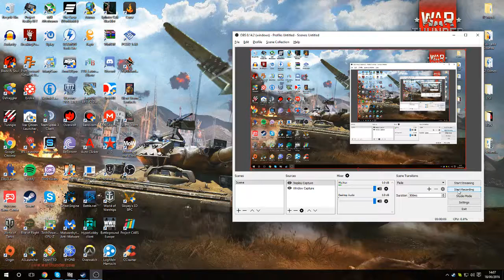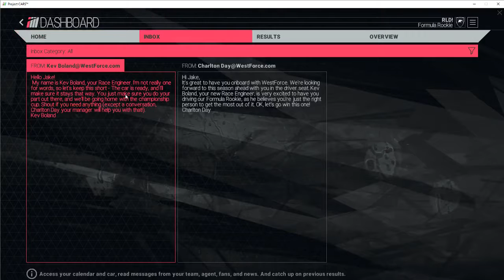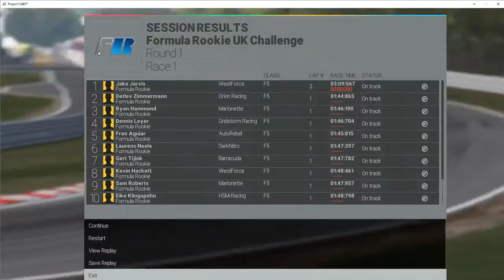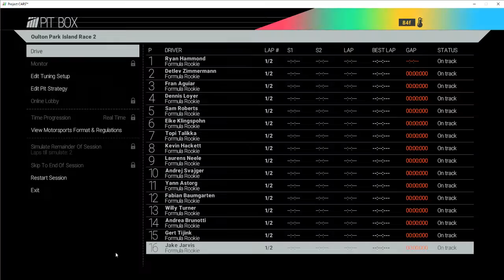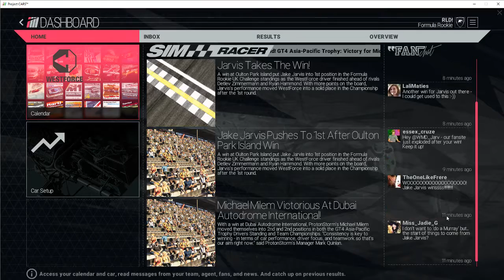Project Cars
Stuff